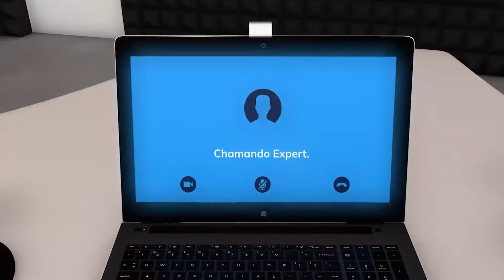P1 PCOE - Carlos SENSIX - TCC DA INÍCIO A SOLUÇÃO QUE OTIMIZA A GESTÃO AGRÍCOLA COM USO DE DRONES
Conheça nesse vídeo o Expert Carlos Ribeiro Junior, nesse bate papo ele fala sobre sua trilha empreendedora e como foi o início no mercado de drones e os principais desafios para montar um negócio no setor do agronegócio e chegar na solução tecnológica que comercializa hoje. O expert iniciou sua empresa após finalizar um TCC de uma graduação que fez na França, onde conheceu só atual sócio e ali iniciaram a ideia do que hoje se tornaria uma empresa de sucesso no setor.
Após buscarem contato com empresas que atuavam utilizando DRONES no mercado agrícola, observaram que o principal gargalo não era o equipamento, mas a carência de soluções embarcadas. Nessa época a China já era uma potência na fabricação e distribuição dos equipamentos e que existia uma carência em soluções de processamento e análise dos dados, para tomada de decisão no campo.
Já de olho no agronegócio brasileiro eles começaram a mapear as dificuldades e necessidades “dores” dos produtores rurais e validaram um modelo de negócios que poderia atender com novas tecnologias essa demanda. A ideia central da empresa era diminuir a curva de aprendizado do produtor rural quanto as fases de voo com Drone, processamento e extração de informações.
Por meio do mapeamento aéreo com drones e soluções voltada a otimização de processos e automação agrícola seria possível facilitando a vida do produtor rural, impactando positivamente, por exemplo, a gestão de insumos agrícolas e otimização de processos produtivos rurais, trazendo maiores economias e maximizando os lucros.
Entretanto o expert ressalta que o produtor rural tem investido fortemente, são altamente tecnificados e muitos estão à frente do seu tempo, adquirem os DRONES mais modernos. Mas o drone sozinho não faz nada, ainda existe uma carência muito grande em treinamento da mão de obra do campo, computadores robustos para o processamento das imagens nas fazendas o que torna o processo, muitas vezes moroso, fato que acaba frustrando as expectativas da adoção e utilização dessa tecnologia por parte de muitos produtores rurais.

Gostou desse material e quer receber em primeira mão outros conteúdos como esse??

O Portal Experts nasceu para gerar conteúdo de qualidade sobre as mais novas aplicações dos DRONES e  Satélites e demais geotecnologias no agronegócio, contribuindo com a comunidade de sensoriamento remoto por meio de materiais educativos como vídeos, ebook´s, tutoriais, estudos de caso, entrevistas e muito mais, reunindo as melhores práticas e metodologias, além de oferecer por meio de consultoria e programas de treinamento presenciais e online as principais técnicas de mapeamento aéreo com drones, sensoriamento remoto e geoprocessamento aplicadas a agricultura de precisão, silvicultura e todas atividades produtivas do meio rural, nas diversas fazendas.
Carlos Ribeiro Junior CEO da agtech Sensix, especialista em drones, eletrônica, e processamento de imagens para agricultura. Formado em Engenharia Mecatrônica pela Universidade Federal de Uberlândia e ENSIAME Valenciennes (França), Apaixonado por agricultura.